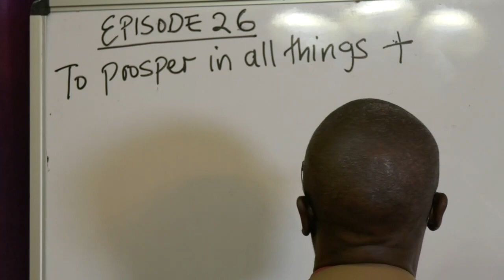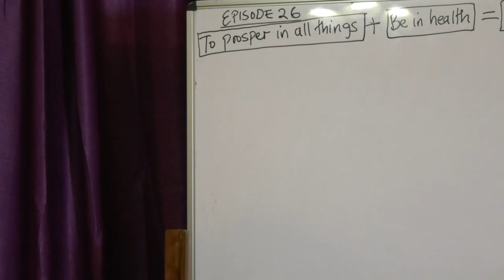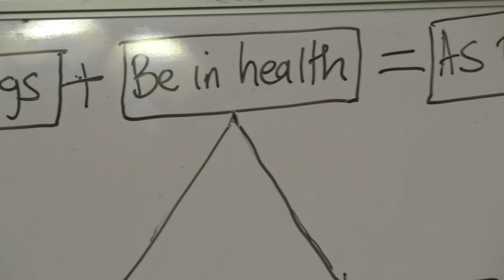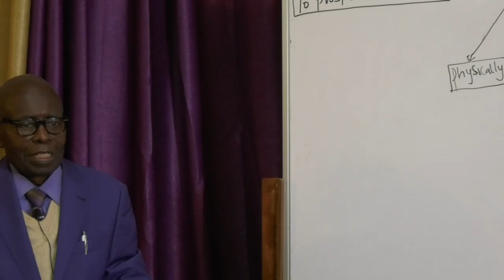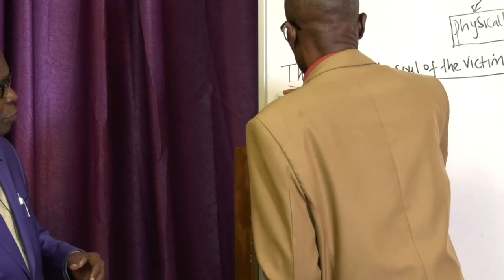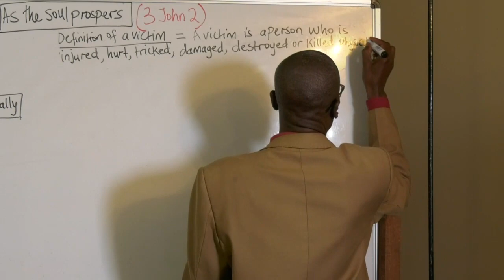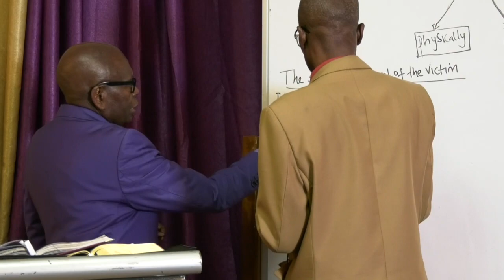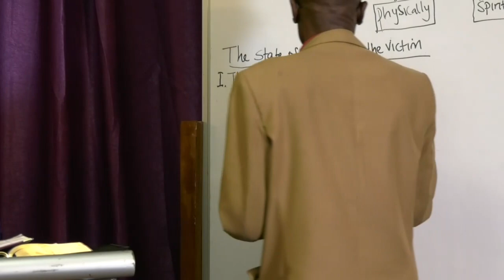Wewe ni nani? Who are you? Qui es tu? Episode 26